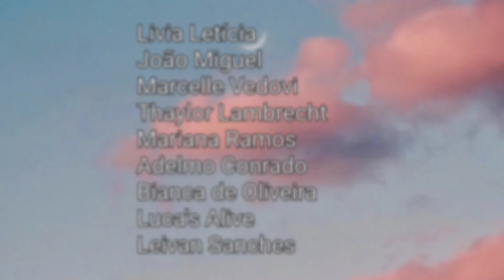ASMR TIRANDO ENERGIA NEGATIVA / MOUTH SOUNDS SENSIBILIDADE MÁXIMA ✨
Oii meu povo linduu.Sejam muito bem vindos a mais um vídeo aqui no nosso canal, espero que esse asmr te relaxe e que você sinta muitos arrepios .

ASMR refere-se a uma sensação agradável de parestesia ou formigamento, geralmente sentida na região do couro cabeludo, na parte de trás da cabeça ou do pescoço em resposta a algum estímulo sensorial ou visual.